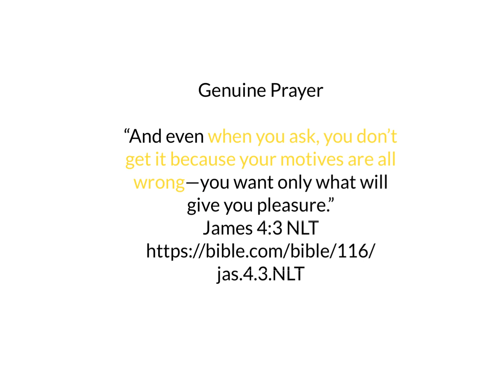Day 347: 60 second Bible